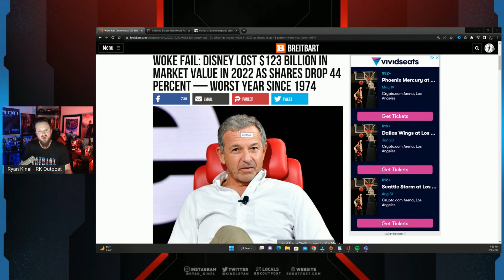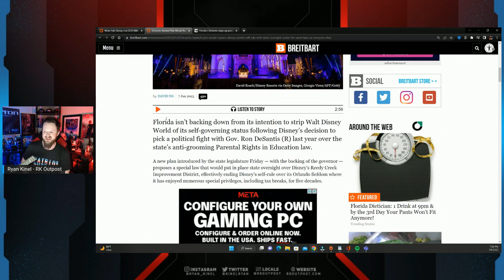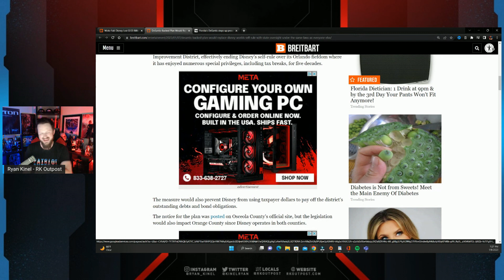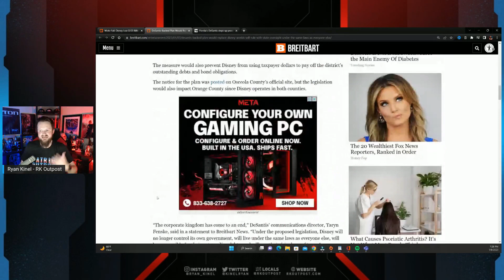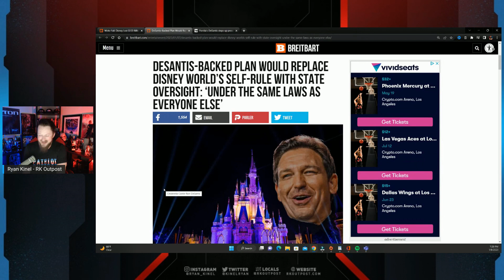Disney Gets BAD NEWS | After Attacking Families, Things Are Getting WORSE For Them In Florida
A HUGE thank you to the following Patrons!:
Master Level:

Knight Level:

Mike Jackson -
Saberian Dream –
Rushin Bob -
Padawan Level:
Optimus Prune -
R R -